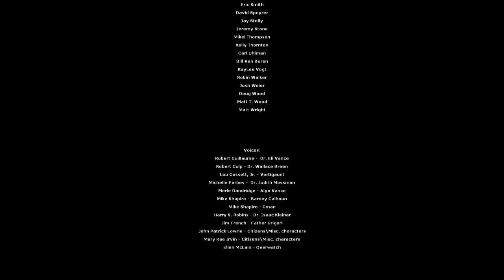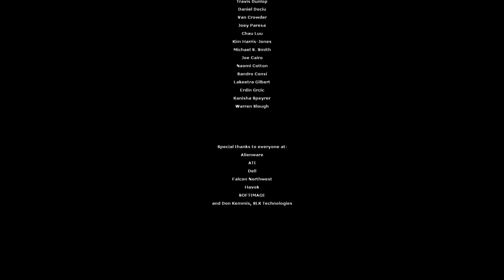Let's Play Half Life 2 E40 Goodbye Breen